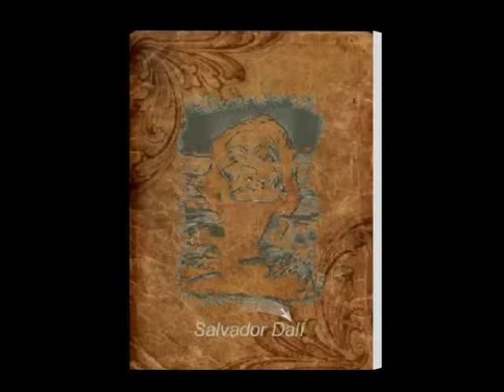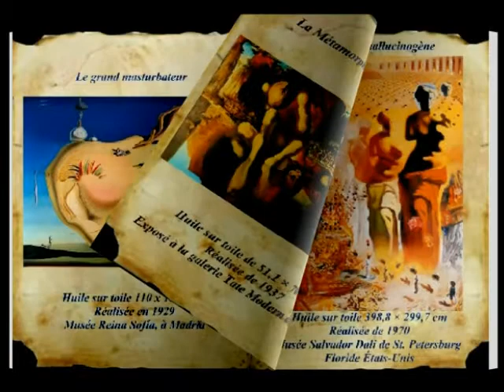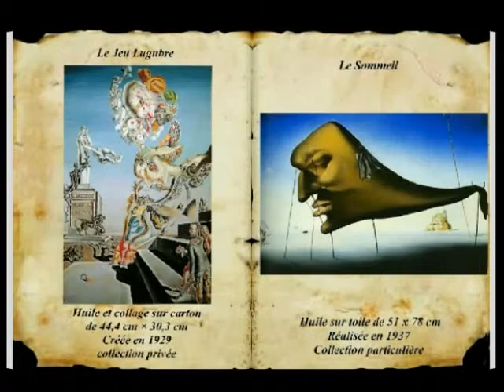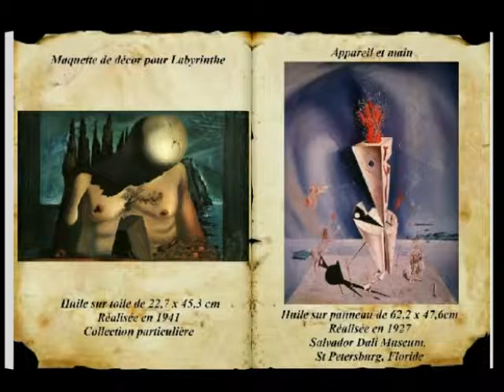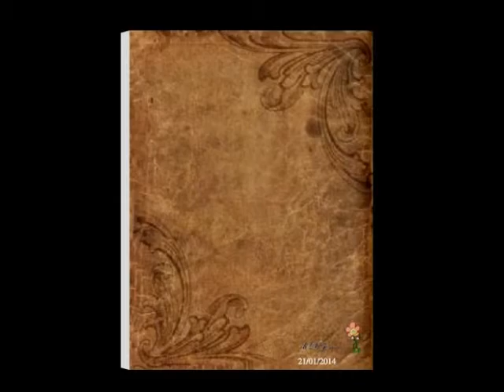Salvador Dali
Voyage à travers quelques œuvres du grand Maitre du surréalisme